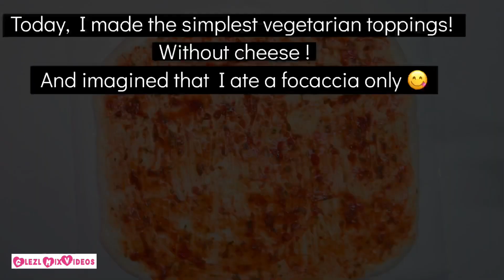HOMEMADE PIZZA BASE RECIPE | How to make pizza dough easily?! easy_recipe by Glezl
Hello YouTube friends! Welcome back to my humble yt channel.

In this video I’m sharing to you my new HOMEMADE PIZZA BASE Recipe. How I made it easy?! Without pizza pan or tray!

You’ll need:
For dry ingredients
2.5 cups All purpose flour
1 tbsp instant dry yeast (7 grams)
2 tbsp white sugar
1 or half tsp of salt (depending to your taste)

For wet ingredients
2 tbsp olive oil
1 cup warm water (above room temperature level)

For the easy procedures just enjoy watching my video.
That’s it!
Thank you for your thumbs up after watching the video.